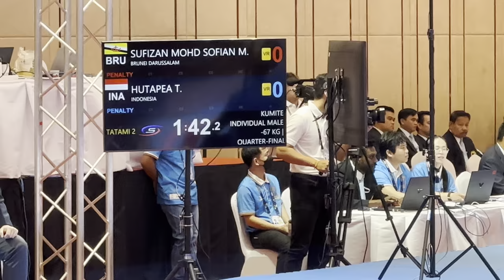SEA GAMES - Tebing Hutapea & Ari Saputra - INA